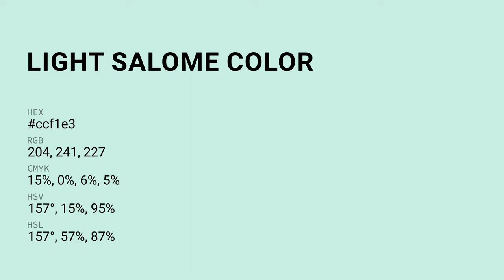Light Salome color ccf1e3 hex color - Green color - Warm color ccf1e3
What color is Light Salome ? ccf1e3 hex color - Green color - Warm color ccf1e3

Hex ccf1e3 Color Code is also known as Light Salome color.

Hex ccf1e3 Color code in RGB color code model is created after adding 80.00% red color, 94.51% green color and 89.02% blue color.
Hex ccf1e3 Color code in CMYK color (process color) code model is generated after subtraction of 15% cyan, 0% magenta, 5% yellow and 5% black.